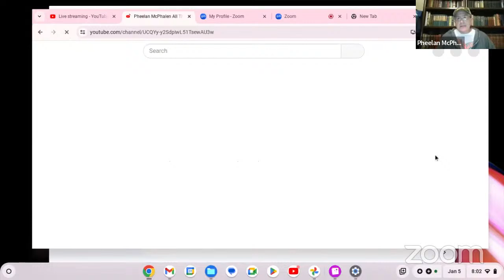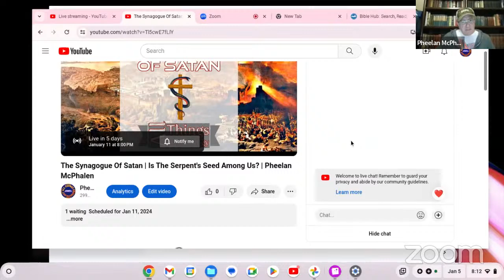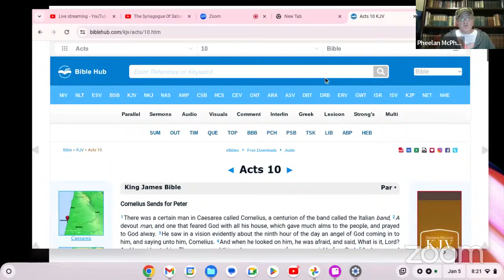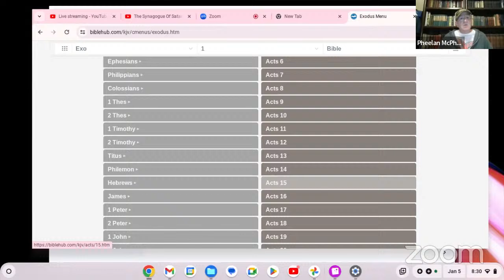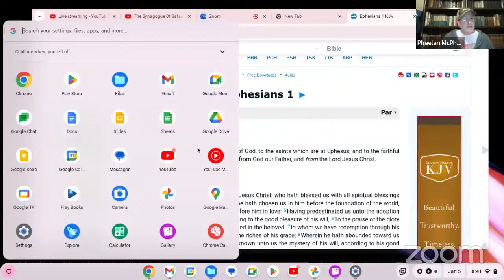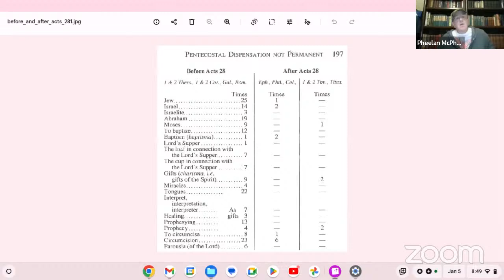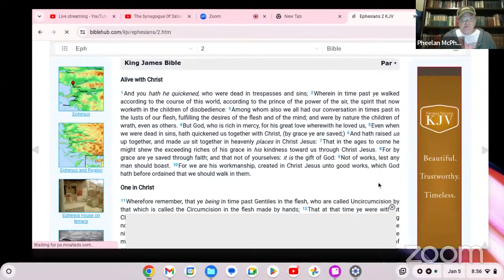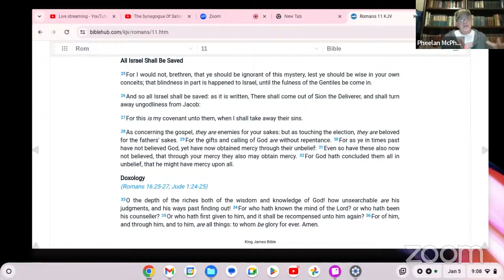Before & After Acts 28 | Israel's Kingdom Program In The New Testament | Pheelan McPhalen